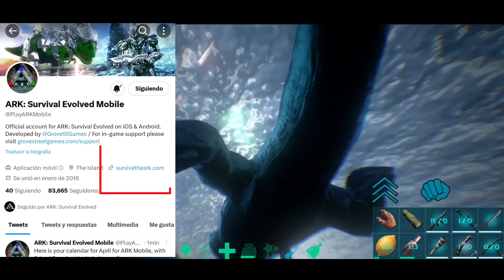El nuevo "ARK MOBILE" debe tener esto ✅ | SI NO SERA UN FRACASO❌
HOLA PLEBE TE INTERESA COMPRAR UN SERVIDOR PARA ARK MOBILE 🤔🎈 PUES AGRADECERÍA MUCHO SI UTILIZAS  MI LINK PERSONALIZADO 🥳

🎉QUIERES UN BENEFICIO POR USAR MI LINK PUES LA LEYENDA DICE QUE SI LO USAS ELLA TE VA A MANDAR UN MENSAJE DICIENDO LO MUCHO QUE TE AMA NA MENTIRA ESAS COSAS NO PASAN 🤣🤡

MI DISCORD 🔥✌🏻